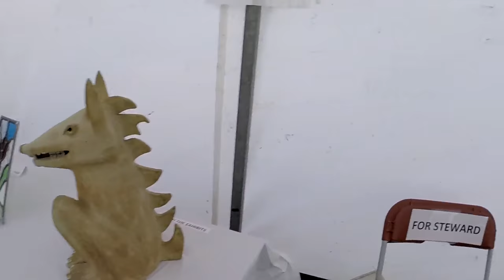Nidderdale Agricultural Show 2016, Pateley Bridge North Yorkshire.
A Walk Around Nidderdale Agricultural Show

Pateley Show, as the Nidderdale Show is affectionately known, is a traditional Dales agricultural Show where visitors can browse a wonderful display of the finest livestock, produce and crafts that the Dales have to offer. The Annual Nidderdale Show, held in the picturesque surrounds of Bewerley Park, Pateley Bridge, is one of the county’s foremost agricultural shows.